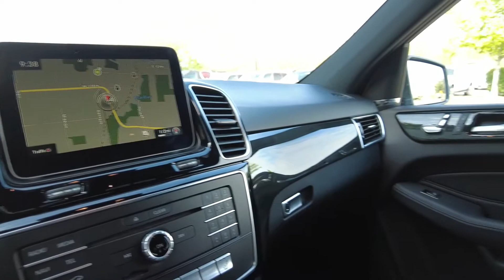2017 Mercedes Benz GLE 350 4MATIC (VIN: 989564)(STK: KC8263A)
Mercedes-Benz of Kansas City proudly presents this 2017 Mercedes Benz GLE 350 4MATIC

Mercedes-Benz of Kansas City is your number one supplier of top-notch Mercedes-Benz and luxury pre-owned vehicles in Kansas City MO, the Midwest and beyond. We are located right on the border of Kansas and Missouri, minutes from anywhere.

We pride ourselves on delivering the finest customer service at competitive prices every day. Don't miss this GREAT vehicle.